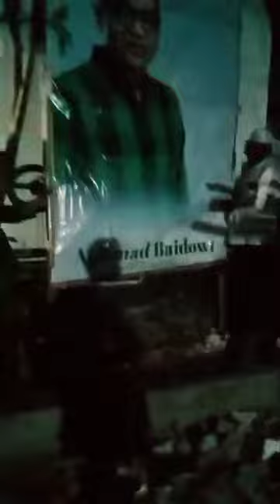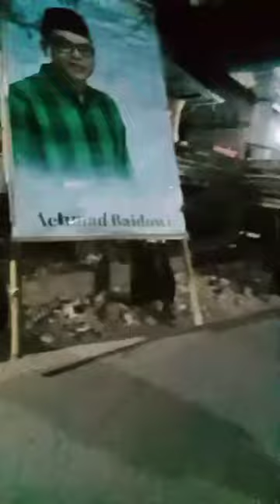Pemasangan Banner Berbakti di Desa Bujur timur